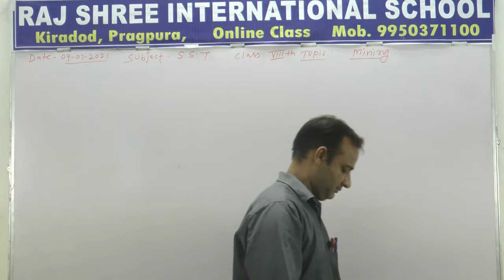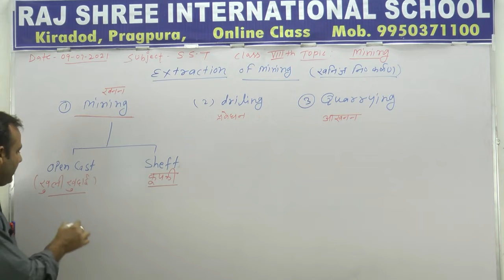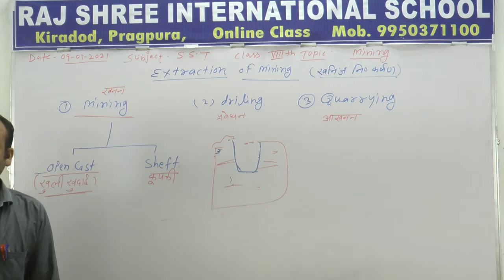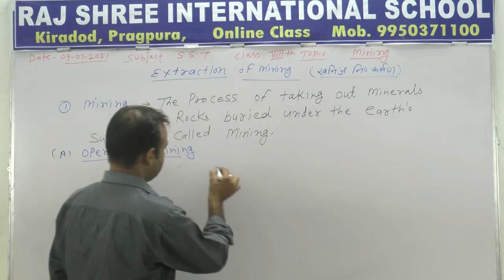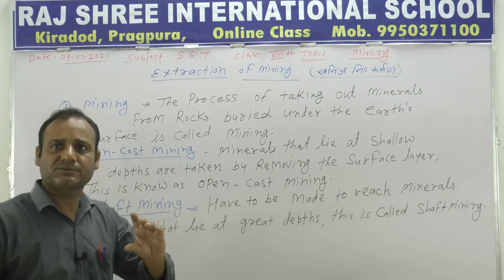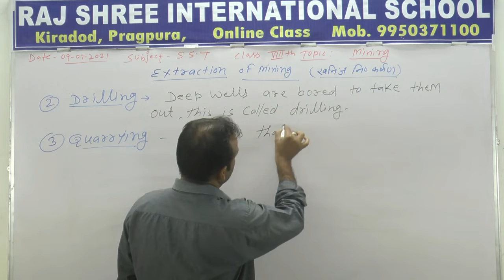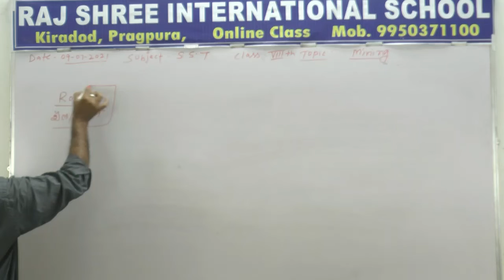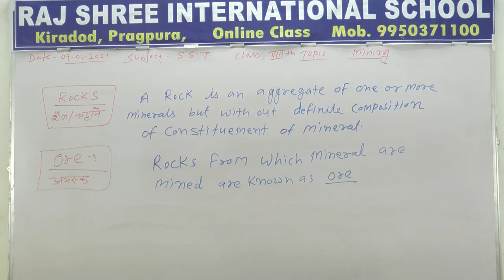8th SST Lecture 11